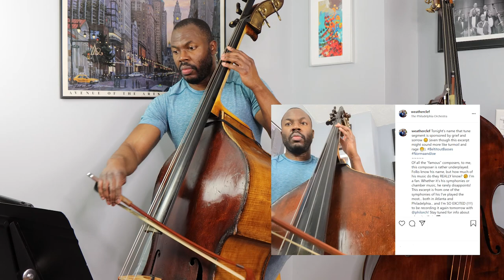Symphony No. 44 "Trauer" in E minor, Double Bass Excerpt Explain | Joseph Conyers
Haydn’s compositional output was unparalleled. So much so that he was known as the “Father of the string quartet,” and “Father of the symphony,” because of his contribution to each. Although only a handful of his symphonies get performed regularly, Haydn wrote 104 of them. Known as the “Trauer” symphony, number 44 is among those regularly performed, at least in my personal experience. When talking about the Classical period, everyone brings up Mozart as he is lauded as a genius. Sometimes Haydn doesn’t get nearly as much credit even though he did some really innovative things in his symphonies in terms of the writing and harmony. Haydn’s writing often has a spirit and vivacity that is unique to him. This excerpt, taken from the fourth movement, is a great example of this spirit. It is written in a 2/2 time signature with a “presto” tempo marking. It should feel like it is in one and the quarter notes should feel like eighth notes. It is also a good opportunity to talk about phrasing style in terms of note lengths, when to use vibrato, octaves, etc.